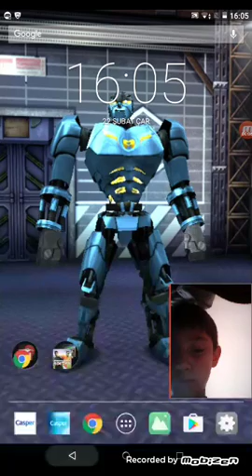Clash of Claus bölüm 2